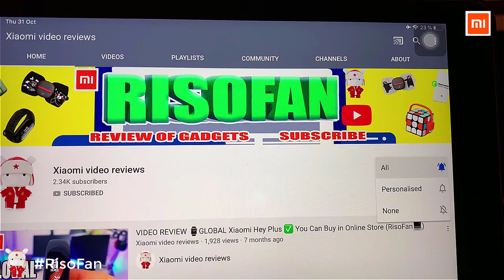Xiaomi Mijia 1C Sweeping Robot. Xiaomi Mi Vacuum 1C.